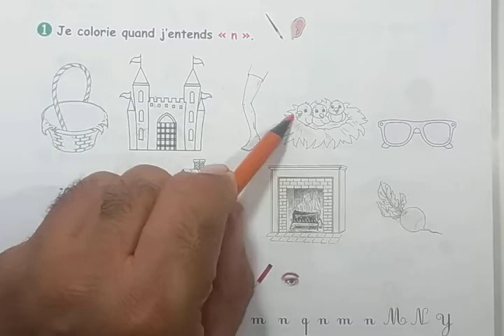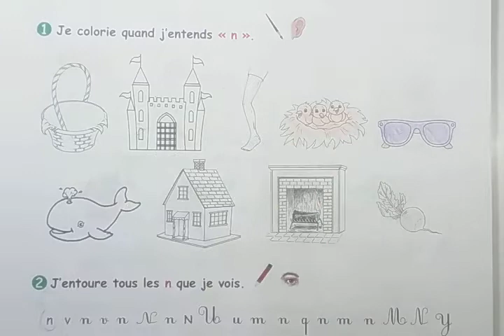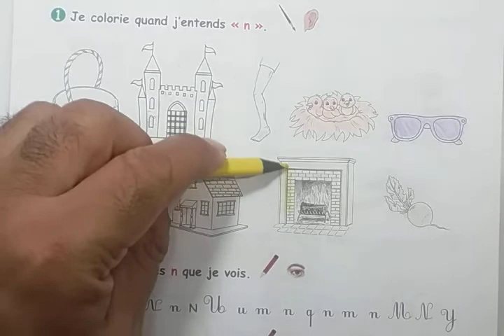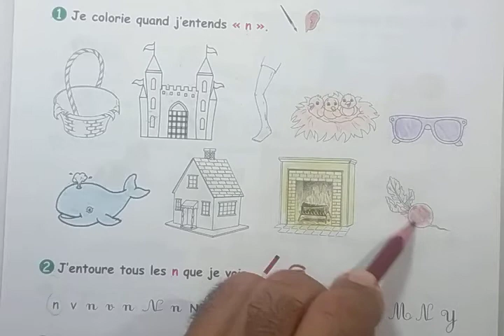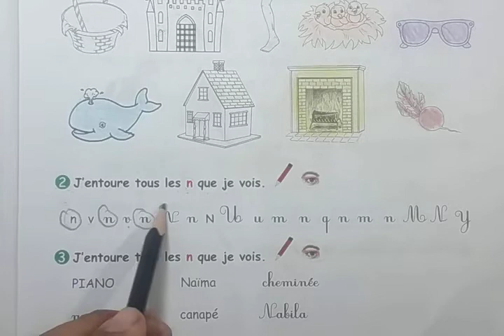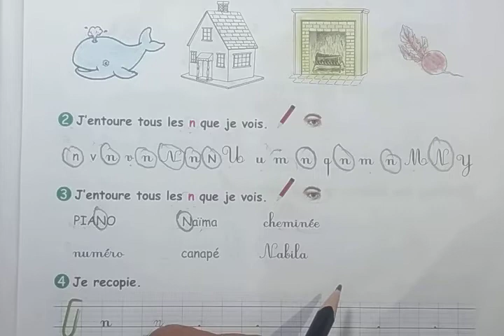حل كراس النشاطات الفرنسية السنة الثالثة ابتداءي Cahier ď activités 3ème ap page 9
cahier d' activités 3ème année primaire page 9 . درس الصفحة 9 كراس النشاطات الفرنسية السنة الثالثة ابتداءي . الصفحة 9 كراس النشاطات الفرنسية الثالثة ابتداءي .